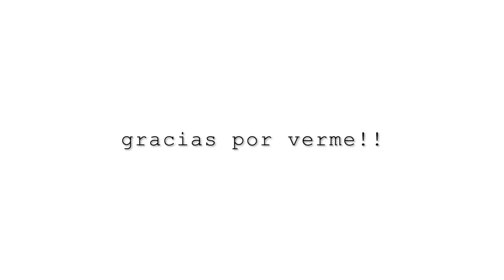TEMBLAD! SÁNCHEZ ACABA DE ANUNCIAR QUE MAÑANA SE APRUEBA SU PLAN.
Mañana se aprobará el plan de regeneración democrática de Sánchez.

Apoya la continuidad de este canal en:
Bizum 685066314